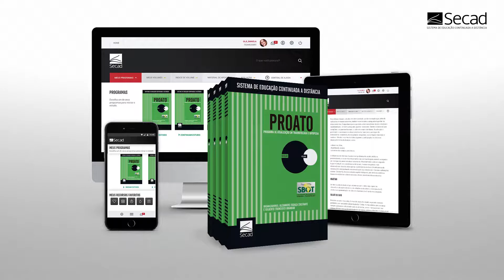PROATO - Programa de Atualização em Tramautologia e Ortopedia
Conheça e saiba como funciona o Programa de Atualização em Tramautologia e Ortopedia (PROATO) do Secad.